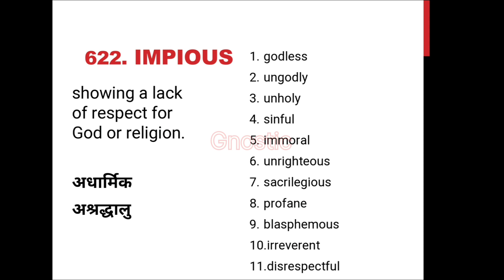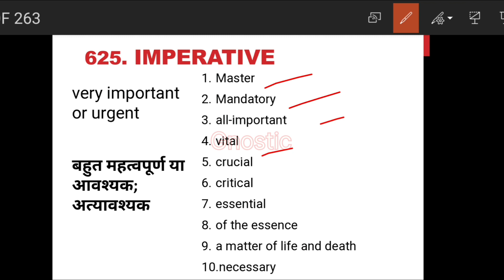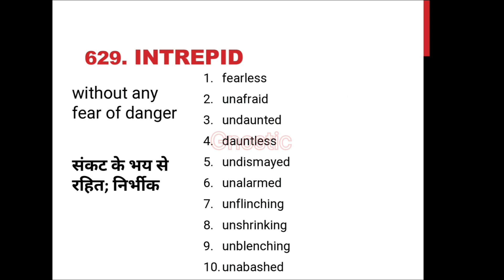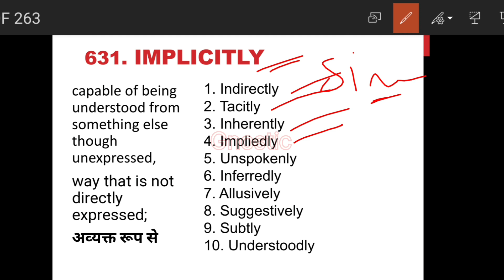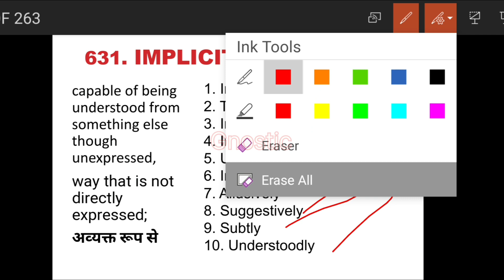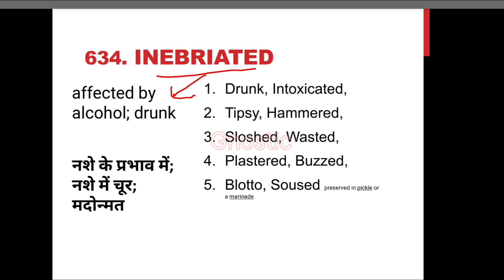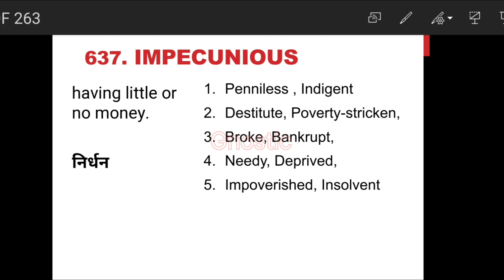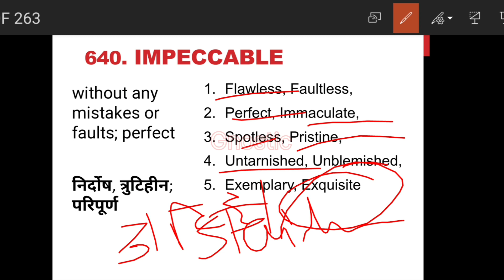Part 32 ||5000+ Vocab Series || Letter "I" Synonyms #200 words || Bilingual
Vocabulary Series Letter "A to Z" (Vocabulary playlist A - Z ) having Synonyms and Antonyms with Hindi meaning For all Government Examination, College Entrance Test, University Exam, Competitive examination and most importantly for Self improvement.